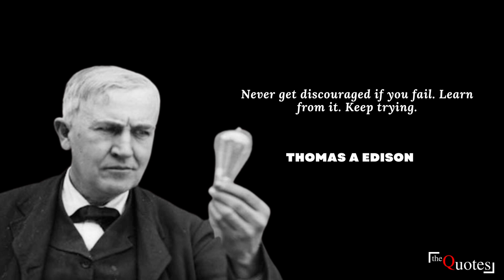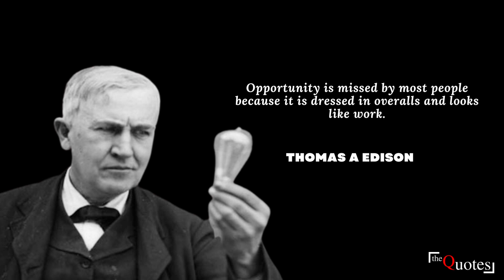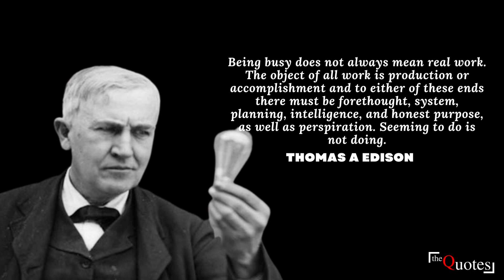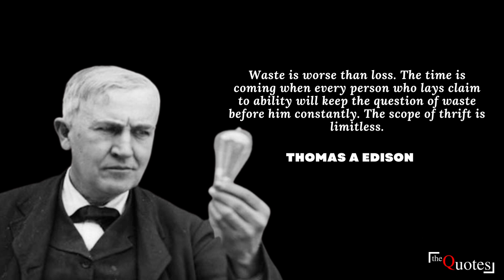Thomas Alva Edison Quotes on Greatness and Innovation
Thomas Alva Edison (February 11, 1847 – October 18, 1931) was an American inventor and businessman. He developed many devices in fields such as electric power generation, mass communication, sound recording, and motion pictures. These inventions, which include the phonograph, the motion picture camera, and early versions of the electric light bulb, have had a widespread impact on the modern industrialized world. He was one of the first inventors to apply the principles of organized science and teamwork to the process of invention, working with many researchers and employees. He established the first industrial research laboratory.

We hope you enjoyed Thomas Alva Edison quotes and our video.